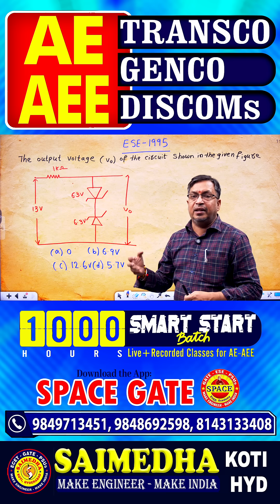Zener Diode Circuit || SAIMEDHA KOTI - HYDERABAD